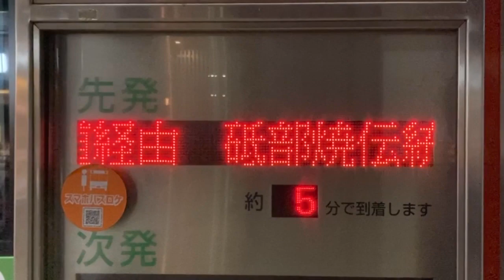伊予鉄バス 松山市駅 バス停 3番のりば 発車案内 LED電光掲示板